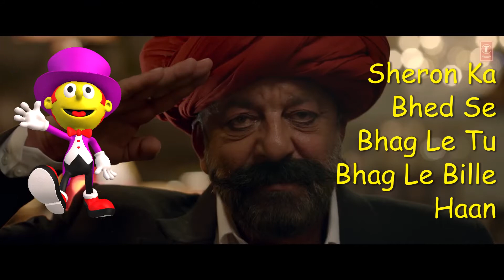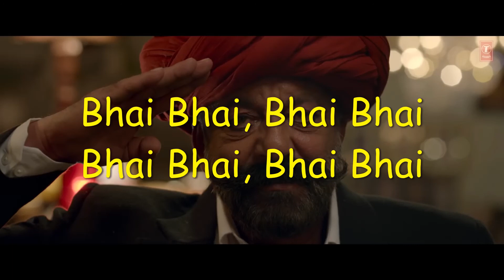Bhuj : Bhai Bhai (Lyrics) | Sanjay D | Mika S | Lijo George - DJ Chetas | Manoj M || HD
Ho Ghode Pe Ungli Hai
Bach Ke Nikal Le
Ghode Pe Ungli Hai

Banda Yeh Jungli Hai
Beta Sambhal Le

Sheron Ka Bhed Se
Bhag Le Tu Bhag Le Bille
Haan

Ho Bhala Mori Rama
Bhala Tari Rama
Bhala Mori Rama
Bhala Tari Rama

Bhala Mori Rama
Bhala Tari Rama
x (4)

Ho Paida Jisne Kiya
Husn Zamane Mein Humein
Jigra Deke Hai Bheja

Heere Moti Koyi Mange
Koyi Mange Mehal
Humne Manga Kaleja

Koyi Maange Mehal
Humne Manga Kaleja

Chhati Hai 56 Ki
Naap Le Tu Naap Le Le-Le

Bhala Tari Rama
Bhala Mori Rama
Bhala Tari Rama

Bhala Mori Rama
Bhala Tari Rama
x (6)